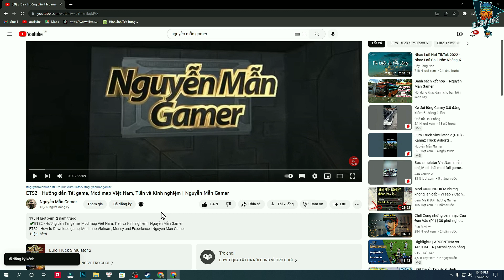Lái Kia Sorento giữa đường gặp xe Container bị nạn | ETS2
Lái Kia Sorento giữa đường gặp xe Container bị nạn | ETS2 (Euro Truck Simulator 2)

THẺ TAG

BẢN QUYỀN